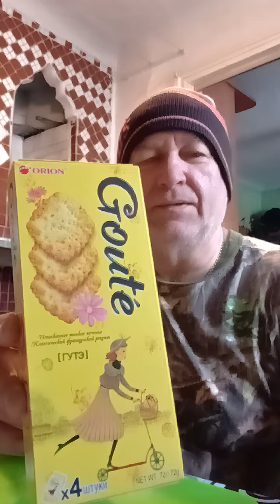На обзор печенье затяжное с посылки